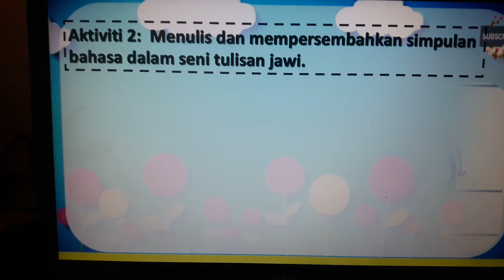Tulisan Jawi..simpulan bahasa. Apakah simpulan bahasa tersebut?